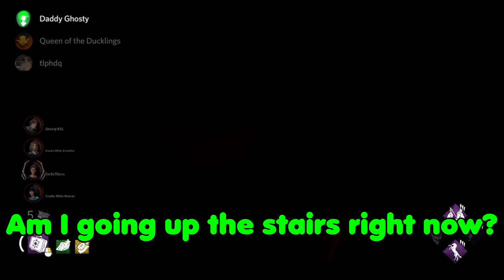Dead by Daylight | Don't Check the Locker!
👻My social

🎨Second Channel
Ghosty KXC Channel